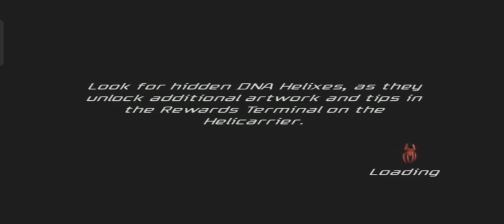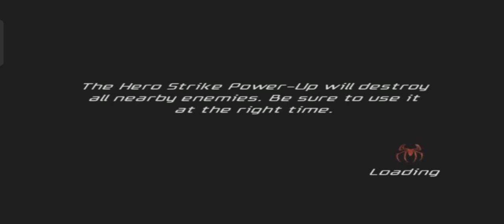Spider-Man Friends or Foe Sandman Super combos 😉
Playstation 2/PS2 game 🍿

Spider-Man Friends or Foe 🕸️🍿🍎

Movie Game 🍿

Use(PS2/PCSX2) 🎮

Thanks u 4 watching 👋🍎😷